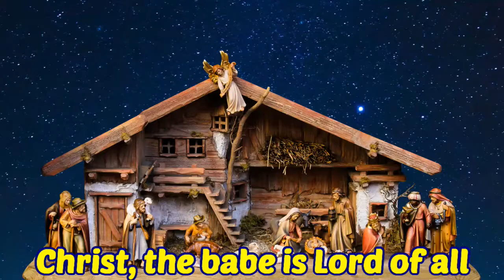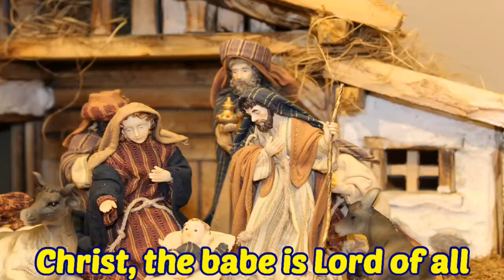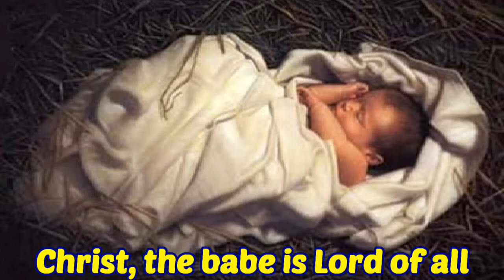Infant Holy Infant Lowly - Celtic Ladies - with lyrics